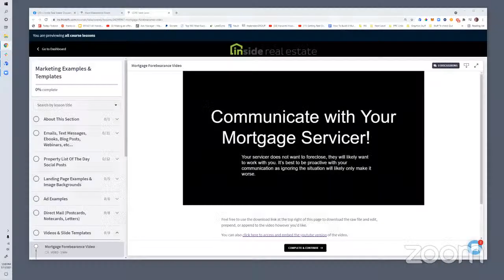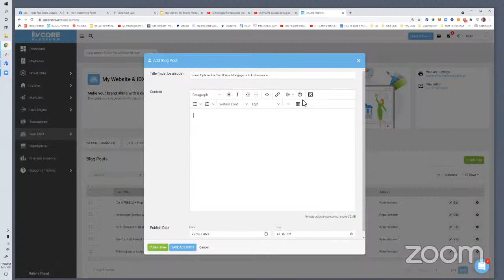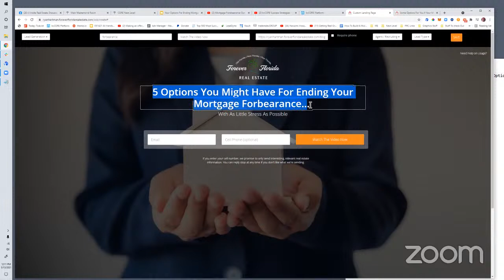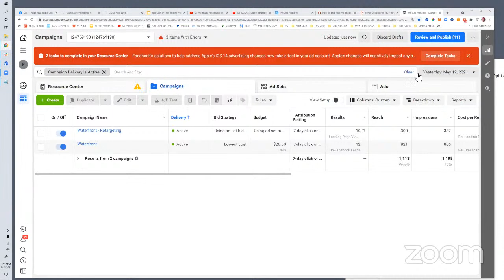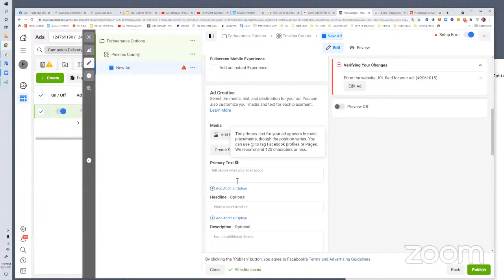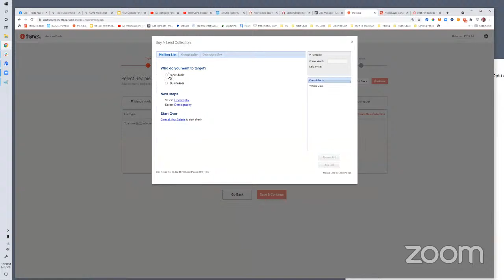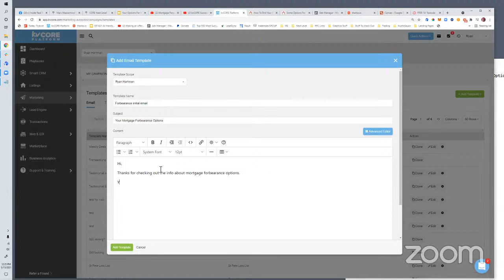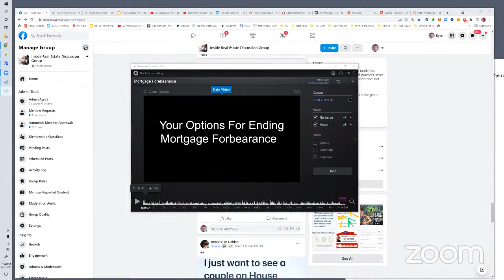Building A Forbearance Funnel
To get access to the CORE Next Level Member's area,